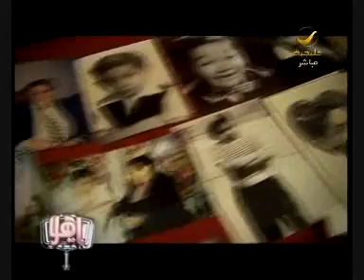في الذاكرة .. الطفل المعجزة أحمد فرحات